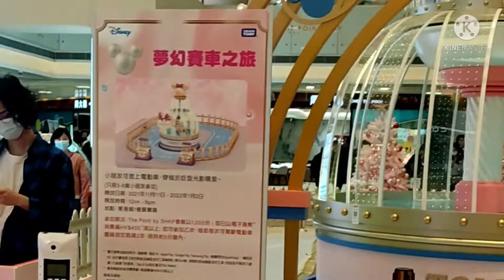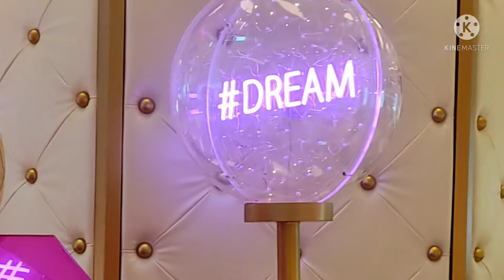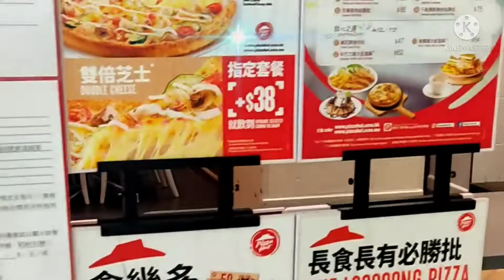East Point City Christmas Sale@Cordilleramehf